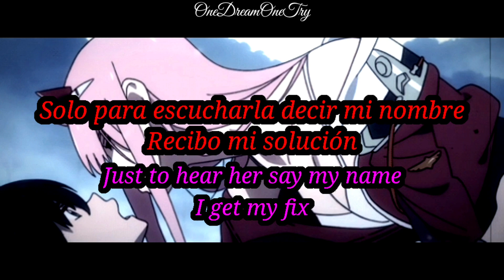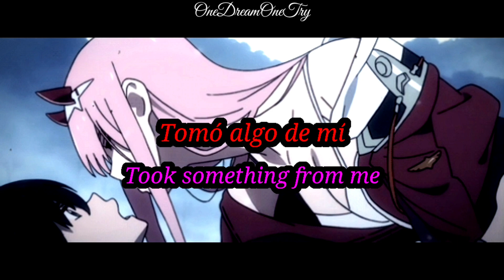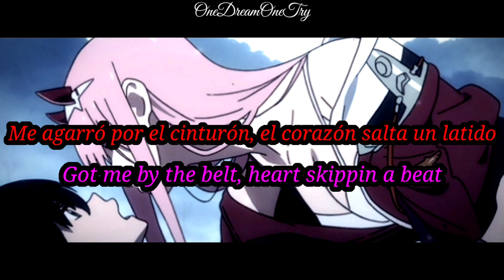Steven Rodriguez - The Devil Wears Lace (Sub. Español / Lyrics Inglés)